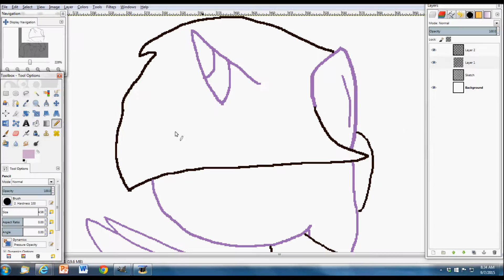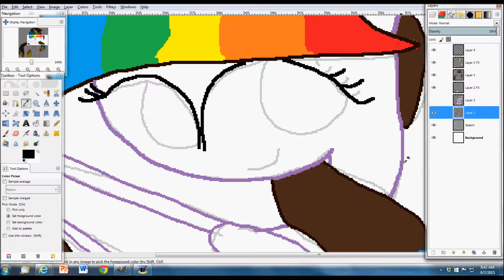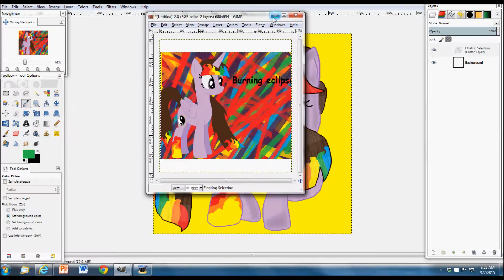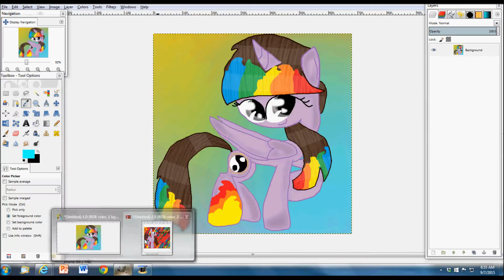MLP Burning Eclipse Speedpaint Art Trade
Yay I'm almost done
Time taken- I don't know
Program- Gimp dur
Music Nickelback! When We Stand Together! Yay!

Recorded with dat hypercam 2
Edited with dat wmm
by by